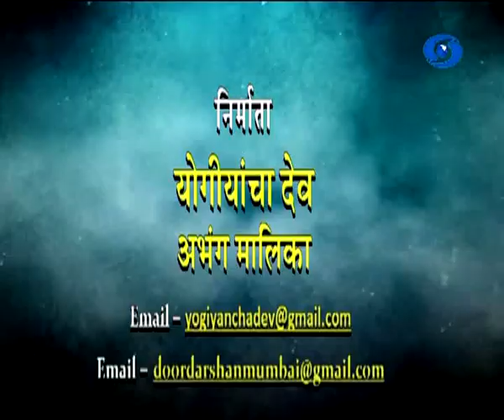योगियांचा देव - 24 March 2018 - Yogiyancha Dev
DD Sahyadri
Doordarshan Mumbai
Sahyadri Marathi
Show : योगियांचा देव (२४ मार्च २०१८)
Subject : ' योगियांचा देव. '
Participant : १) अर्जना कदम
२) उमेश चौधरी
३) यादवराज फड
४) वसंत शेठ पाटील
५) कृष्णा पवार
Anchor : अपर्णा निमकर
Social Media Operator : वनिता राऊत - मांजरेकर
Producer : डॉ. अश्विनी कुमार